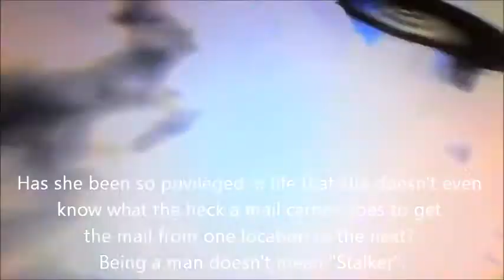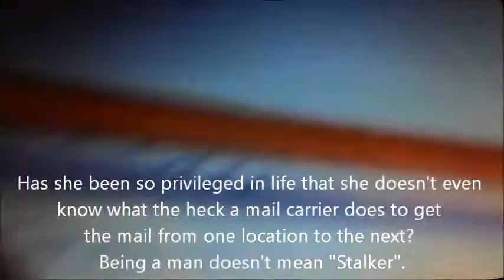Mail man accused of stalking because he delivered mail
Being a man doesn't just make someone a stalker, they actually have to do something that's defined as "Stalking". Delivering mail isn't one of those things, especially if it isn't used for the sake of getting close to someone.

Maybe someone should've informed this fool of that.

He dropped his keys while she was drilling him about something he wasn't doing, and he was probably already backed up due to the work volume they have in a lot of cities.

Some people genuinely make up things in their mind to make them seem like they're so desirable, when in reality a lot of people could care less. She didn't mention anything specific other than him going into the apartment building's office where she was and then she saw him parked outside. WTF?

Ever see someone talk about how EVERY guy or girl hits on them, and you never seem to be around when all these people are falling for them? They may have an overactive imagination, blaming all for the actions of some, one, or none.

Her overactive imagination in this case made him a stalker, and that's not right. If she called the cops, he could've gotten in trouble for something he didn't do if they simply believe what she said. This is incredibly stupid.

Some think this is a result of someone who has gone crazy on a feminist kick, but I have absolutely no idea. All I can comment on is what I have seen and heard here.